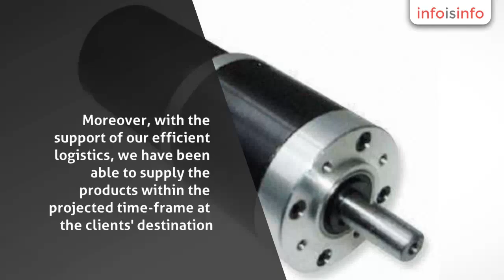Transformers in Hisar-i - Mpowertech Equipments - InfoIsInfo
Mpowertech Equipments, Transformers in Hisar-i.

We Mpowertech equipments “have etched a remarkable name for ourselves in the domain of manufacturing stocking, dealing and distributing a broad array of BEARINGS ,GEAR MOTOR ,GEAR BOX ,DRIVES,SUBMERCIBLE PUMPS,TRANSFORMERS ,MOTORS etc. As a respectable organization, we make sure to source the entire range of products from trustworthy vendors of the market.
Moreover, with the support of our efficient logistics, we have been able to supply the products within the projected time-frame at the clients' destination. Our team members strive hard to maintain the relationships with the clients by providing them with qualitative product line. These professionals ensure that each product is manufactured in compliance with the set guidelines of international standards. Due to all these factors, we have become the top most choice of our clients located across our region.